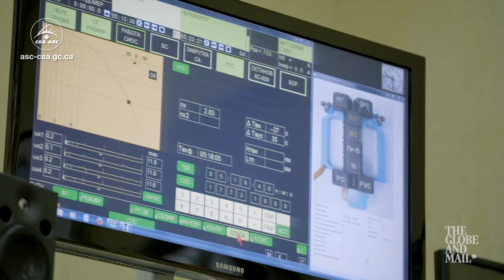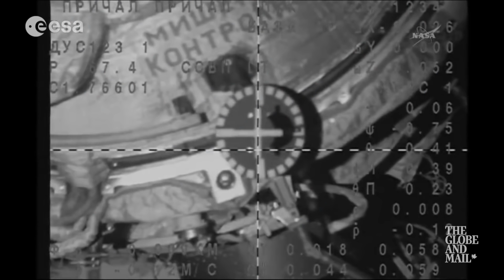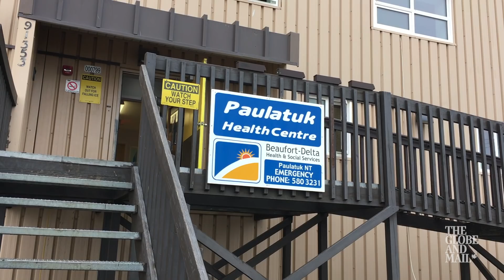From childhood dream to liftoff: The journey of Canadian astronaut David Saint-Jacques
On Monday, David Saint-Jacques will be the blasting off for the International Space Station aboard a Soyuz rocket, the latest Canadian to voyage to space. See how he has been preparing for this mission his entire life and what drives his passion for exploration.